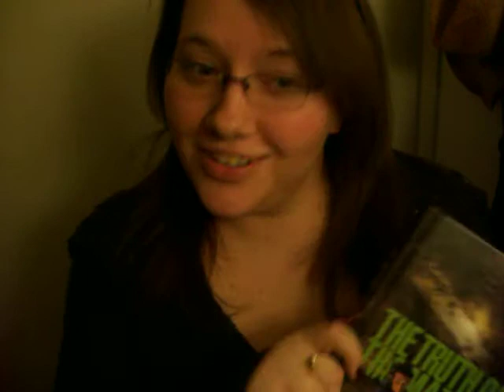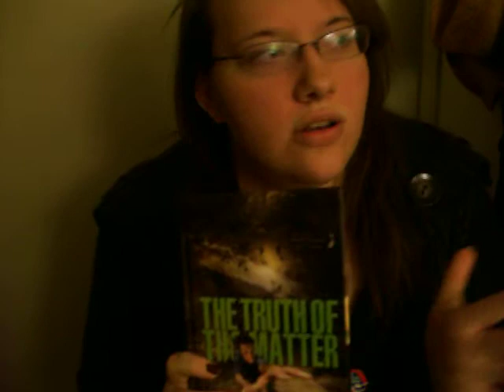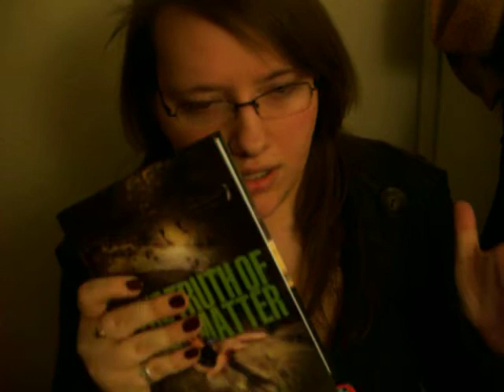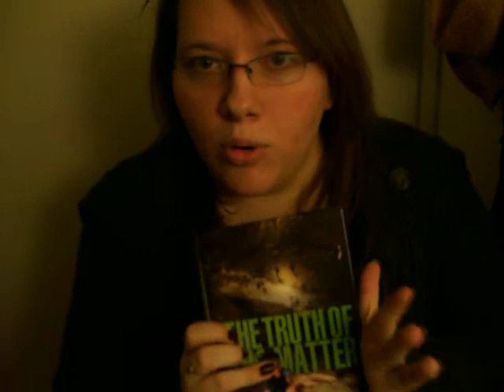Lauren, February 1, 2011: The Truth of the Matter (For Real This Time!)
In which Lauren does much ranting, talks with her hands a lot and reveals that she has a surprise for you all.